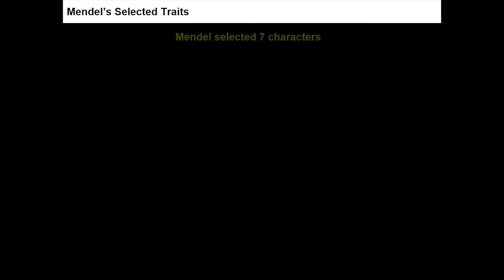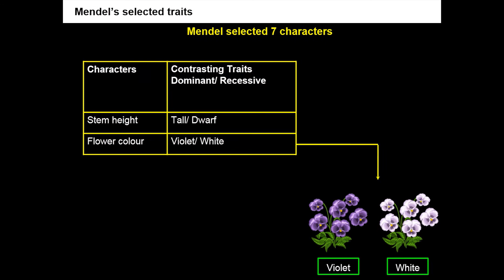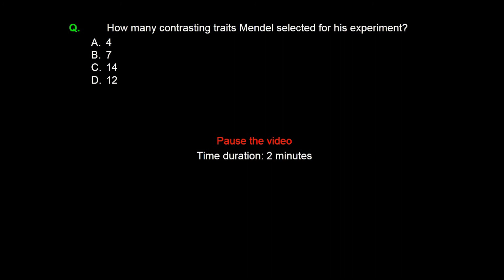1. 12B05.4 CV1 Mendel's Traits